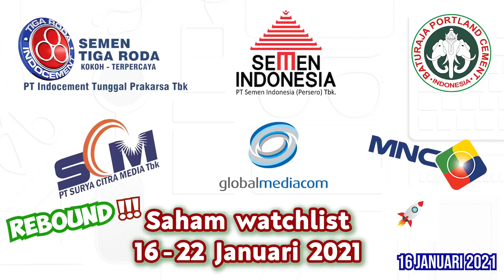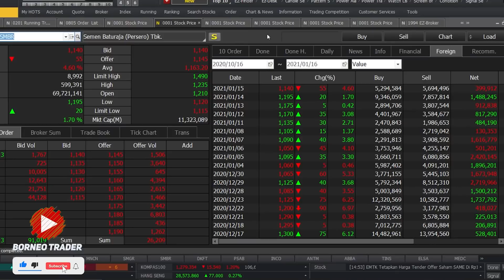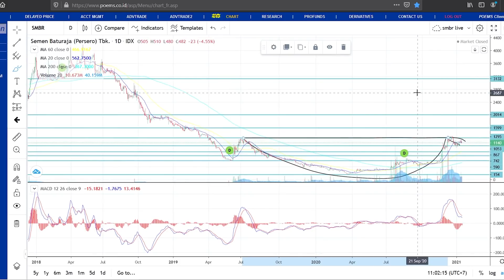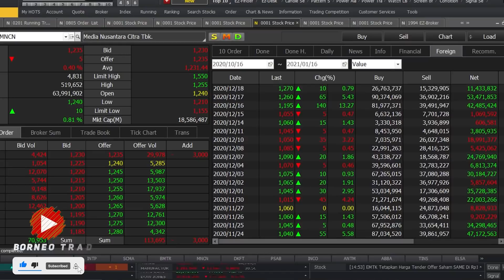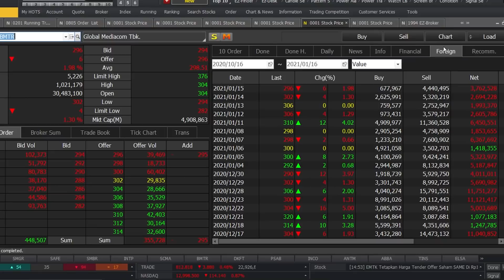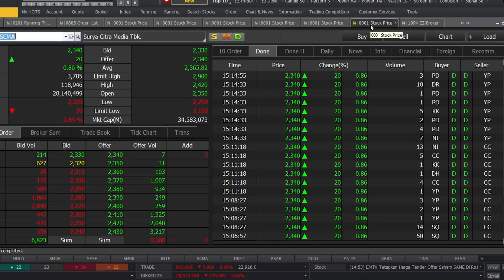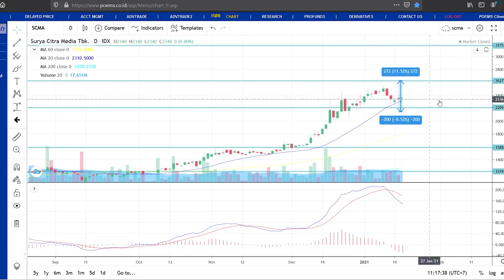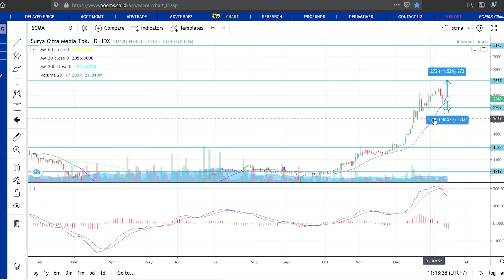Analisa Tenikal INTP SMBR SMGR MNCN BMTR SCMA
(Dukungan Bapak/Ibu juga berkontribusi dalam pembelian buku-buku bacaan untuk anak-anak di pedalaman Kalimantan )
0:00 - Intro
 0:33 - INTP
 2:23 - SMBR
 5:00 - SMGR
 7:50 - MNCN
10:14 - BMTR
12:50 - SCMA